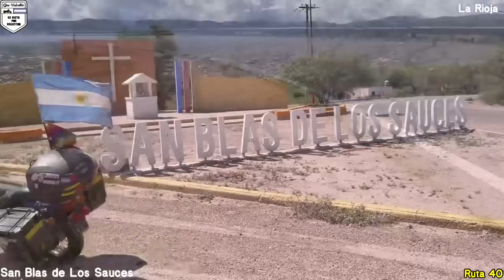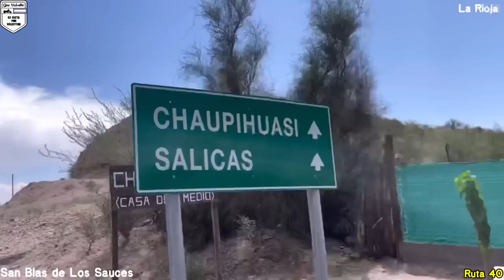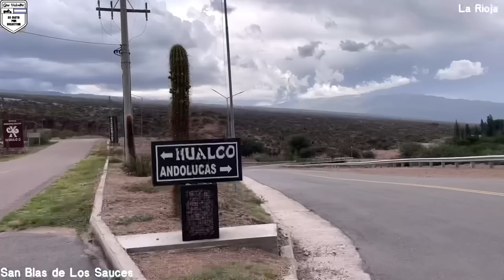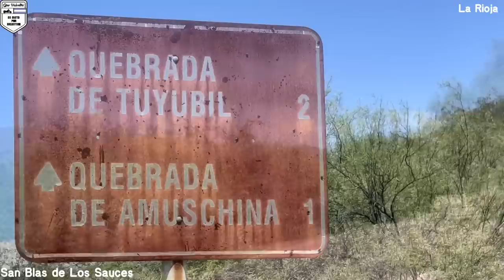SAN BLAS DE LOS SAUCES | La Rioja | HALCO | en moto por Argentina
Dejamos la ciudad de Chilecito y nos fuimos a disfrutar la zona de San Blas de los sauces!! Un lugar para disfrutar!!!